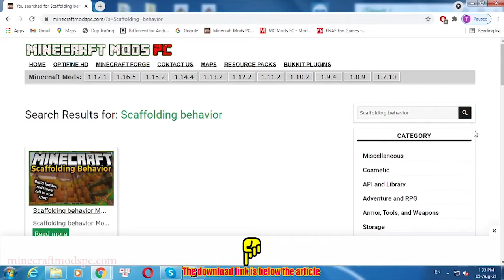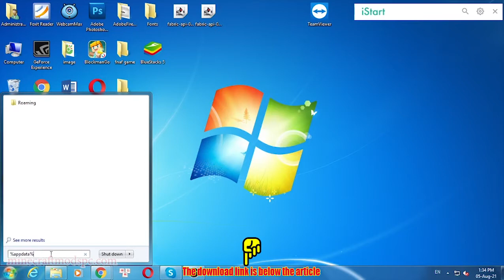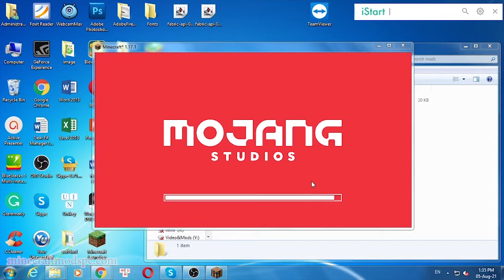Scaffolding behavior Mod 1.17.1 - Minecraft Mods for PC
Scaffolding Behavior Mod 1.16.5/1.15.2 allows you to build multiple ladders and rails away from you in the expected direction.
Implemented in a similar fashion to scaffolds.
(This mod does not change scaffolding at all. It updates many other blocks such as rails, ladders, and Redstone to have similar building properties to scaffolding).